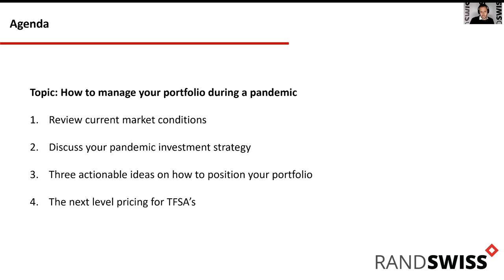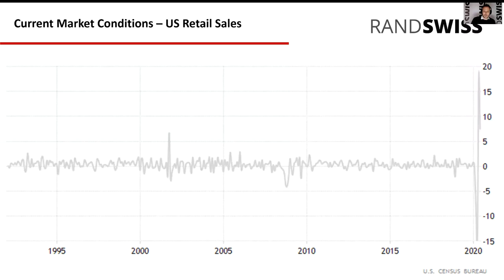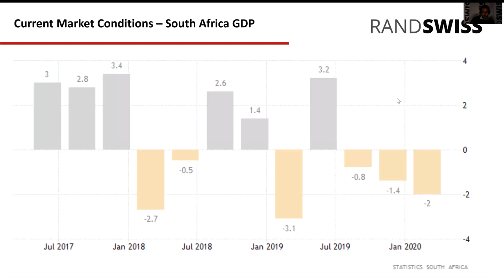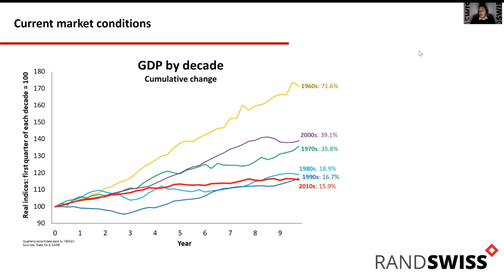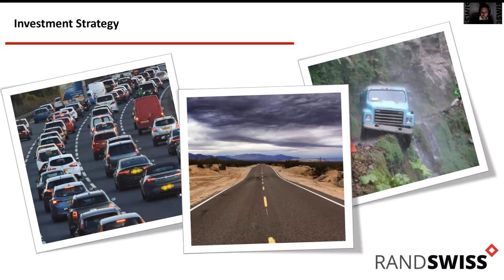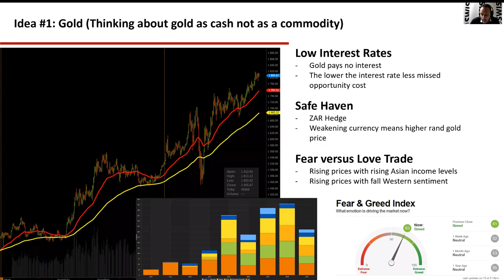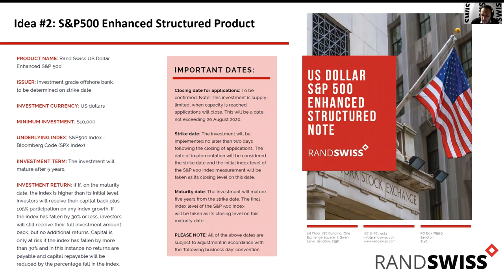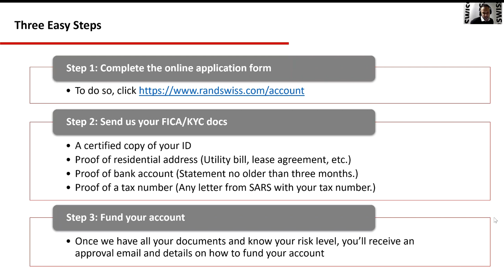Pandemic portfolio management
Ringing in the new decade, few people thought by July 2020 we’d be living through a dystopian nightmare.

And yet, the dramatic impact of Covid-19, global lockdowns and the accelerated rise of global protectionism has fundamentally changed the world we live in.

But, while you may have assumed financial markets would react negatively, many client’s investment portfolios are currently hitting record highs.

The disconnect between the underlying economic variables and asset prices has left investors scratching their heads about the way forward.

In this JSE Power Hour, Gary Booysen, Director and Portfolio Manager at Rand Swiss, covers:

Review current market conditions,
Discuss the firm’s investment strategy,
Share three actionable ideas on how to position your portfolio.

Bonus: For all attendees, he’ll reveal a new market-beating pricing structure on traditional TSFA accounts. You don’t want to miss this one!